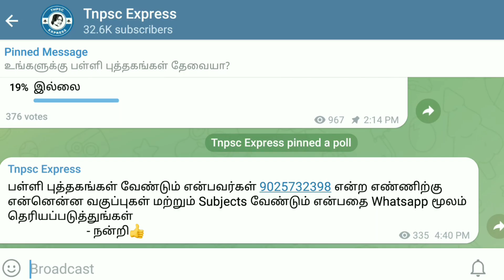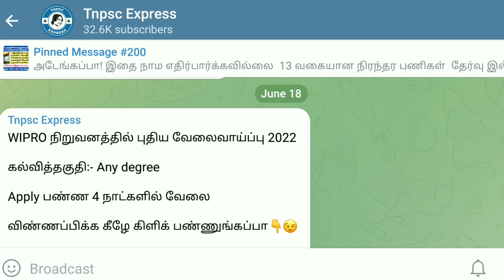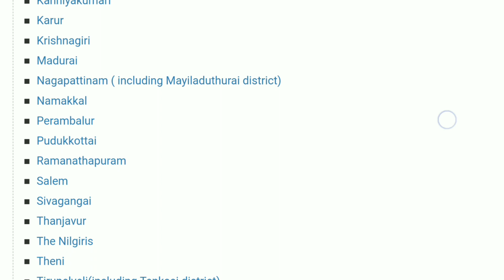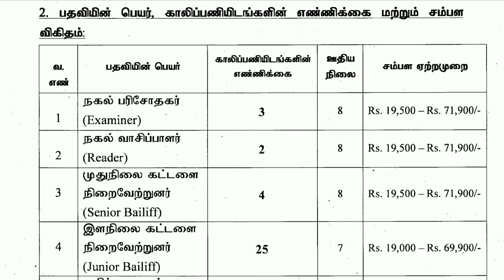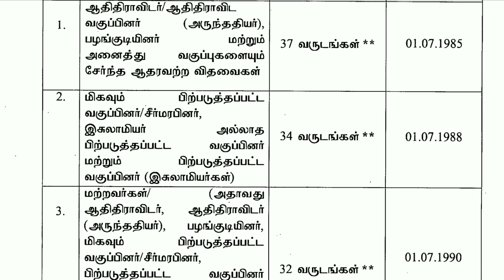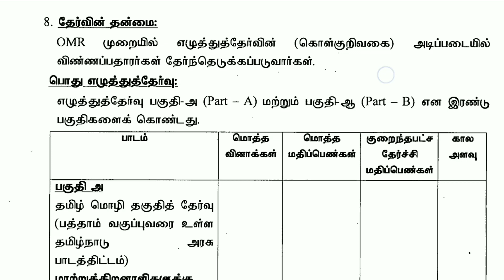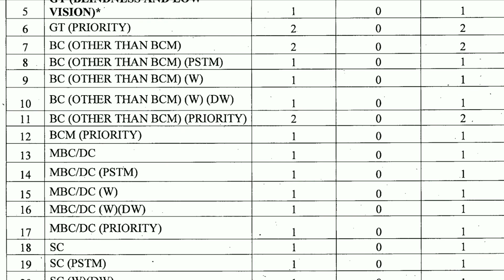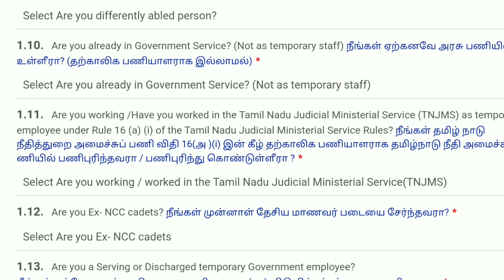TNPSC Group 4 போலவே தமிழகம் முழுவதும் 1412 காலியிடம் | MHC Recruitment 2022